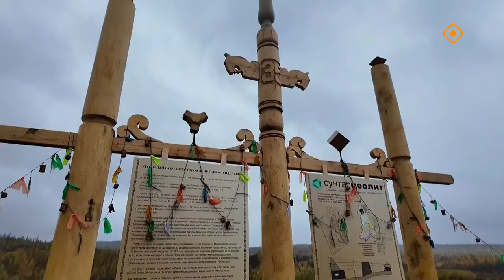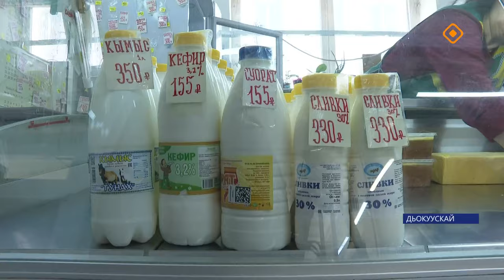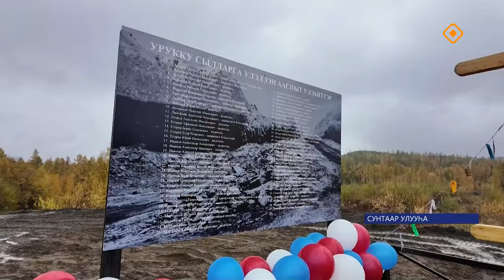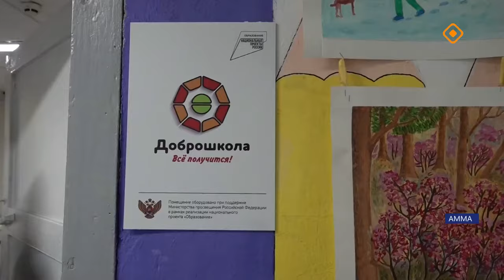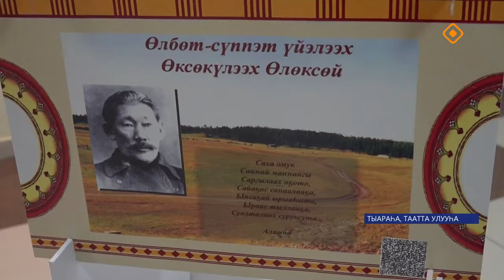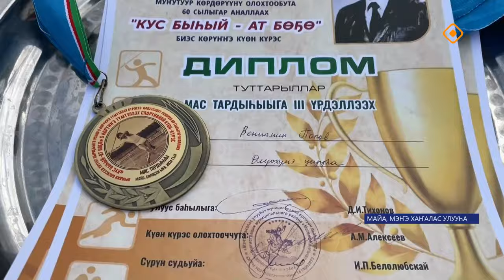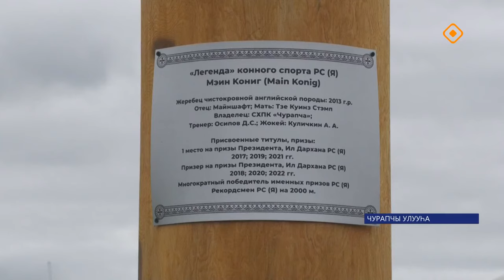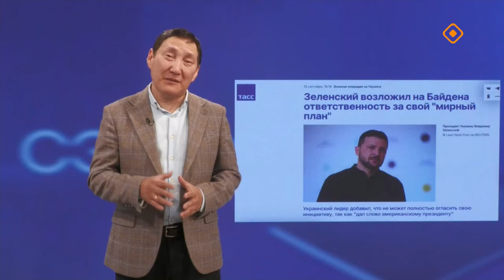«Саха сирэ» информационнай биэрии. Балаҕан ыйа 16 күнэ 20.30